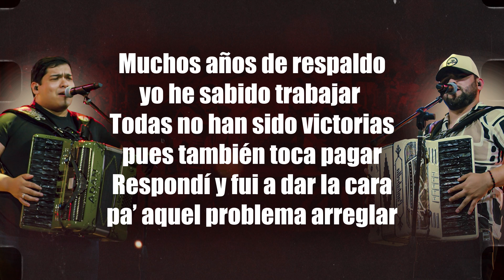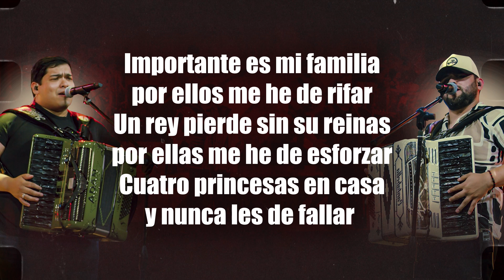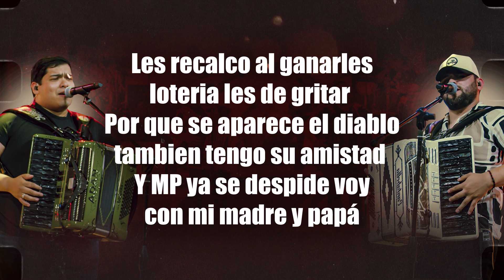Los Austeros De Durango, Los Juniors De California - El MP (Letra Oficial)